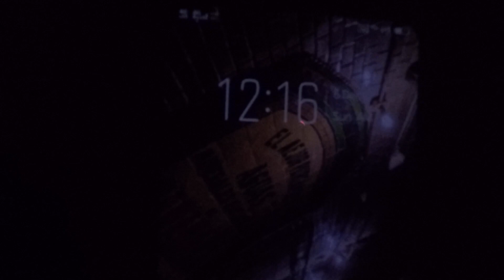Fir Se Lag Gi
Hello my name is Vivek and welcome to my travel channel! I am a travel vlogger with a wish to visit every place in India! I upload videos on this channel every week. I'm also a travel and fashion photographer .